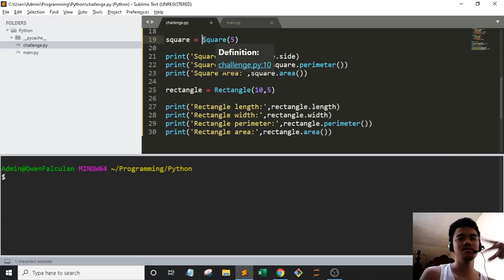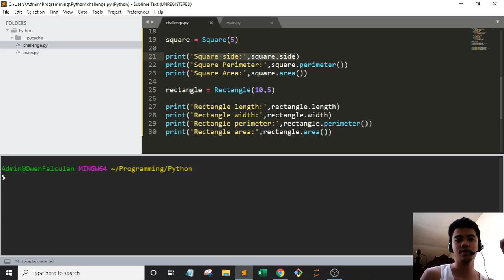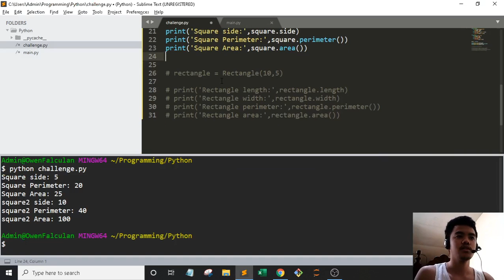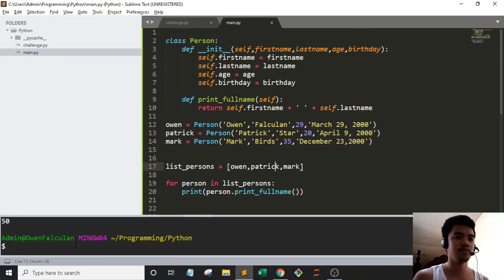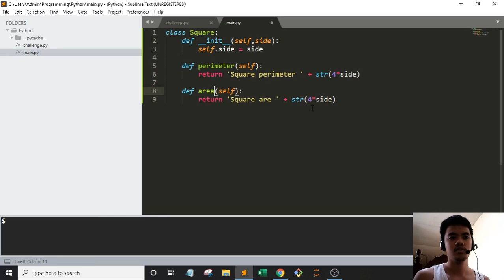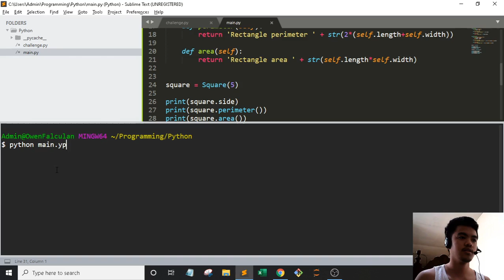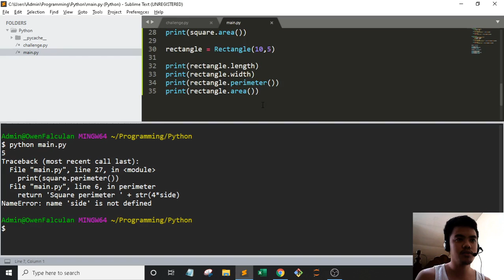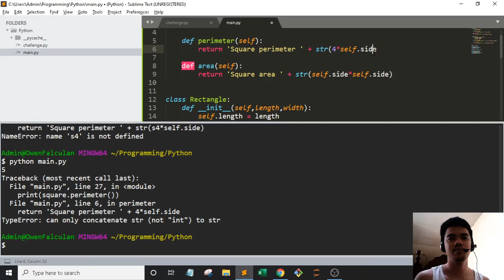Programming | 35. Coding challenge: Classes and objects